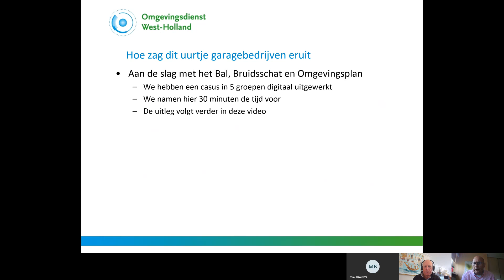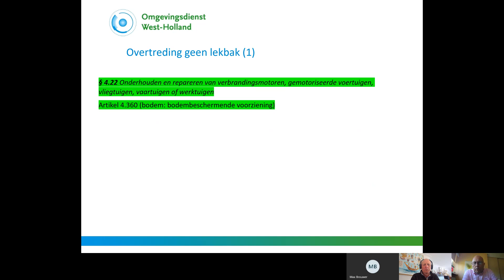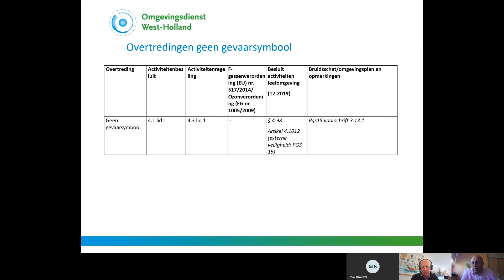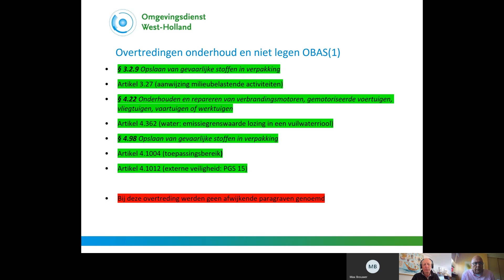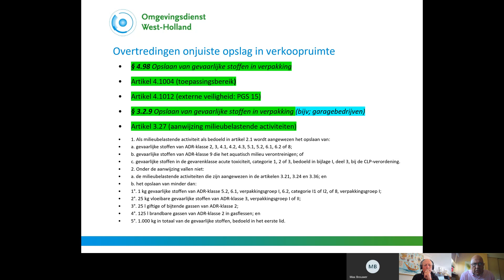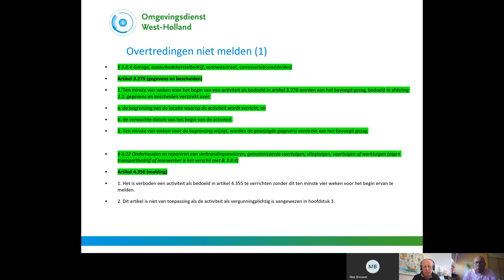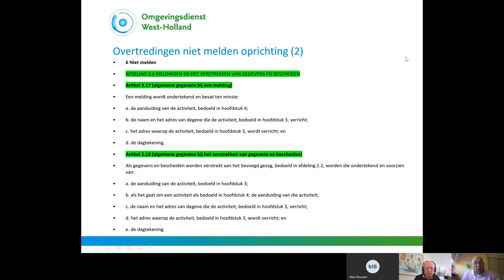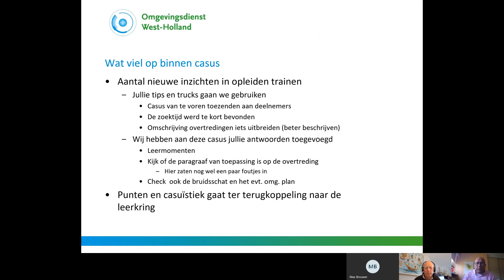Uurtje van de Omgevingswet uitwerking Garagebedrijven